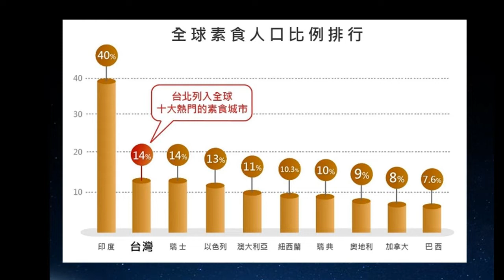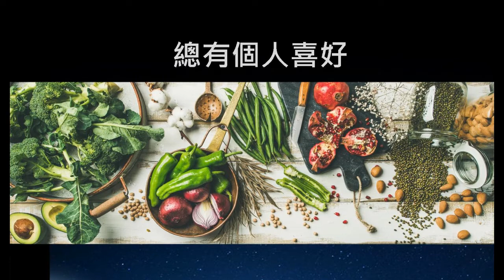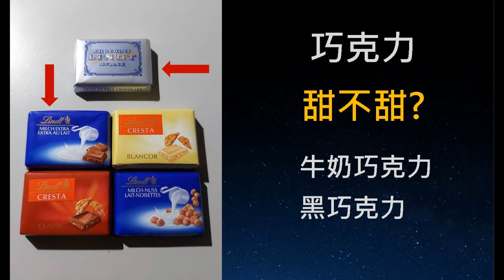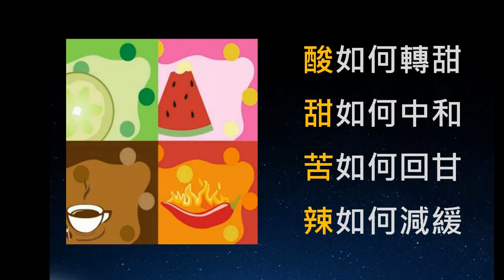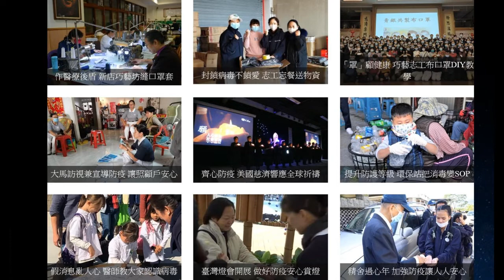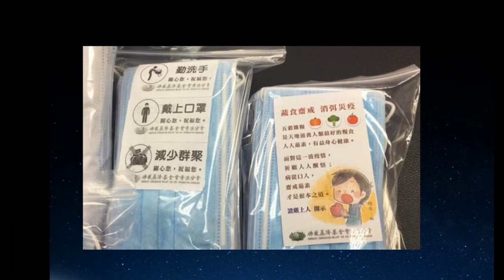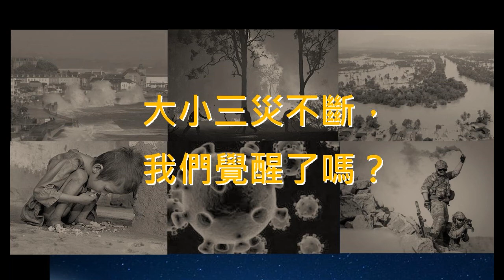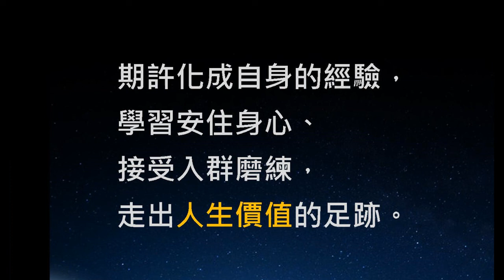再多一點點:潘靜涵 (真心看世界 20200318)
吃素之後,你還會有挑食嗎?
苦瓜和黑巧克力喜歡還是討厭?
靜思精舍 清修士潘靜涵(翠微)
2020/2/23志工早會分享如何再多一點點!